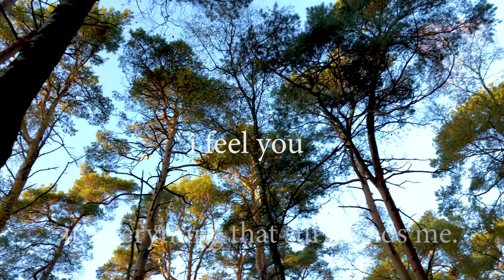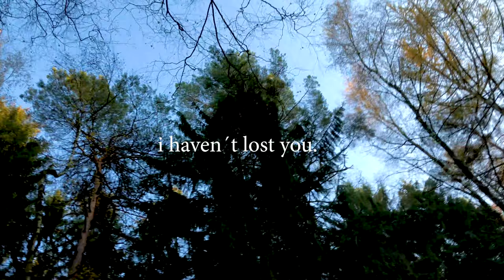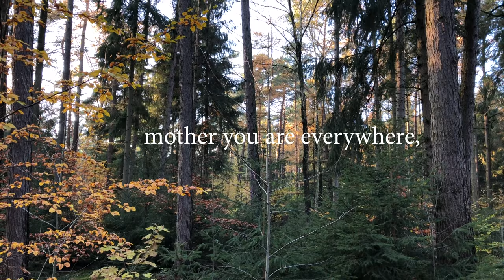i feel you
Ich spüre Dich...
Ein visuelles und musikalisches Poem gewidmet meiner Mutter.

Vielen Dank für Ihre geschätzte Aufmerksamkeit.

Film:  Björn Cloppenburg
DOP:  Christina Seeland

A visual and musical poem dedicated to my mother.

Thank you for your valued attention.

Film:    Björn Cloppenburg
DOP:    Christina Seeland